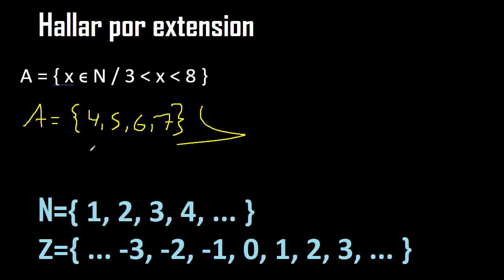x/x pertenece a los numeros naturales determinar por extension , conjuntos dados por comprension 3